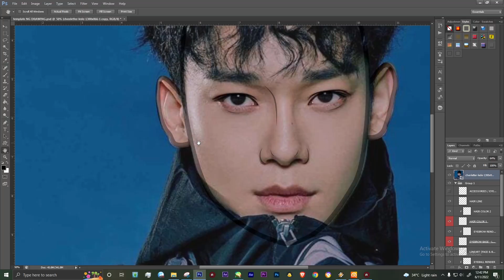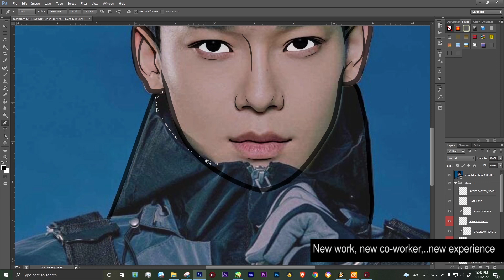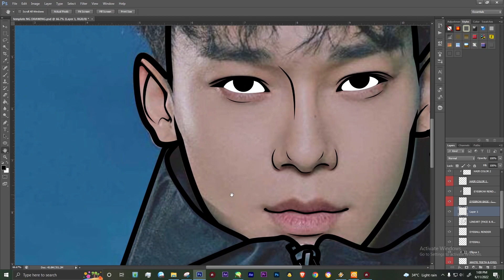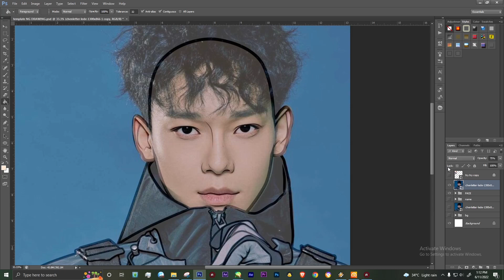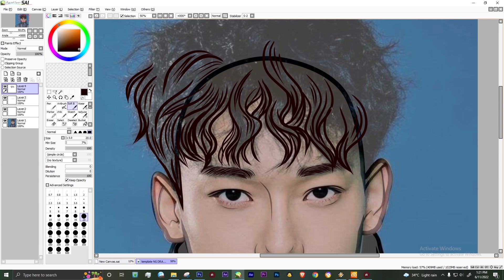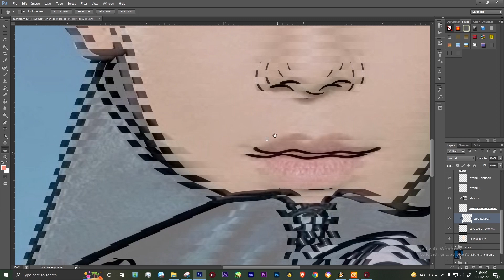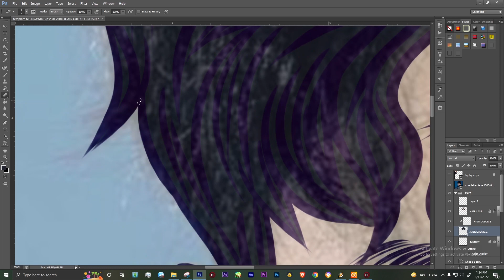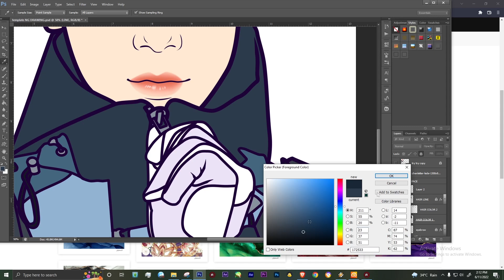EXO CHEN FANART SPEED DRAWING DIGITAL POP ART PHOTOSHOP & SAI TOOL+BG INSTRUMENTAL MUSIC (NO MIC)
✅ Title: EXO CHEN FANART SPEED DRAWING DIGITAL POP ART PHOTOSHOP & SAI TOOL+BG INSTRUMENTAL MUSIC (NO MIC)

Description::::::
Ok, watch me destroy the face, just kidding. Hehe but I literally am so scared doing this fanart because of his handsome face and the critical part, which is the nose which I struggled a lot. Anyway, I enjoyed his messy hair though. Phew.

⭐SHOPS⭐

⭐SHOPS COLLAB⭐

Programs Used:
Video Editor: After Effects and Premiere
Drawing Tools: Photoshop & Sai Tool